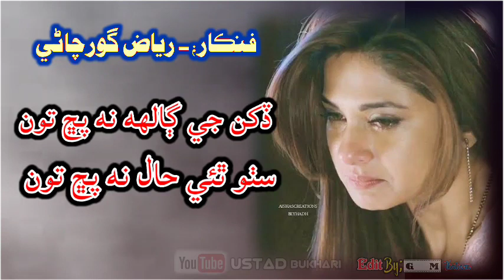Sindhi New Full sad song 2022 || Dukan Jo Gahal || Riaz Gorchani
Title:
Singer:
Poet :
Editing: GM Thaheem
Owner: Ustad Bukhari Page

Rajab Faqeer song
Aslam Faqeer song
Shafi Faqeer song
Mahar Dibai
Ali Hassan khaskhali
Bashir Jatoi songs
Bashai Jatoi
Sindhi songs
Abbas Faqeer song
Zaman Ali songs
Tiktok Sindhi songs
What's app Sindhi status
Dildar otho
Dildar otho Qomi Geet
Ahmad mughal songs
mamtaz molai songs
mamtaz lashari songs
ustad bukhari
ustad bukhari song
shafi Faqeer song
Sufi kalam
Sufi songs

سنڌ ۽ سنڌي رھن سلامت

استاد بخاري
پيج ۽ يوٽيوب چينل
سر ساز سنگيت سان گڏ مڌر آوازن جون اُھي گھونجھارون، جنھن ۾ سنڌ وسي جنھن ۾ سنڌيت وسي، ڌرتيءَ جي شاعرن جون اھي تخليقون ،جنھن کي راڳ روح بخشين
اھا شاعري ۽ اُھي گيت جيڪي اوھان پھرين ڪٿي ٻڌا نه ھجن . اھي گيت جيڪي بار بار ٻڌڻ لاءِ دل چئي  ھڪ نئين انداز سان ھڪ نئين جوش سان
اسان کڻي اچون پيا صرف اوھان لاء
راڳ رهاڻيون
جنھن ۾ راڳ تي ھجي پر تن من رقص به ڪري.
اگر ڪو دوست پنھنجي شاعري ڪنھن فنڪار کان ڳارائڻ جو خواهشمند ھجي ته اسان سان واٽساپ تي رابطو ڪري سگهو ٿا
اوھان جا پنھنجا ايڊمين
استاد بخاري پيج، يوٽيوب چينل.